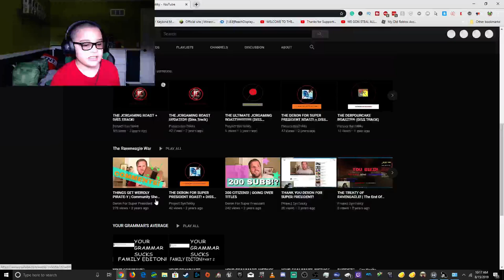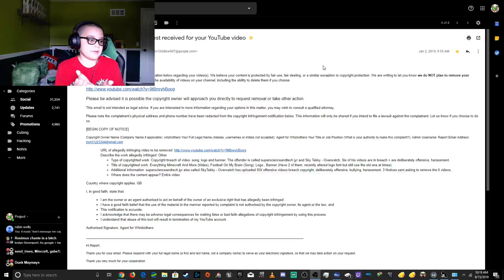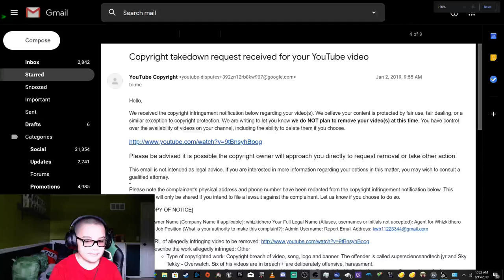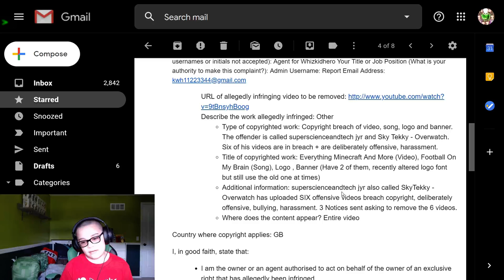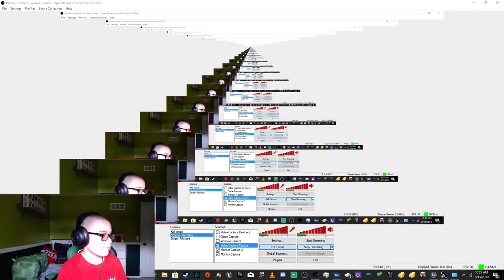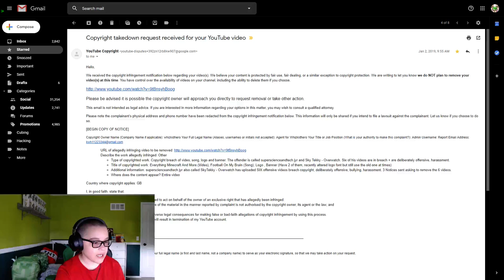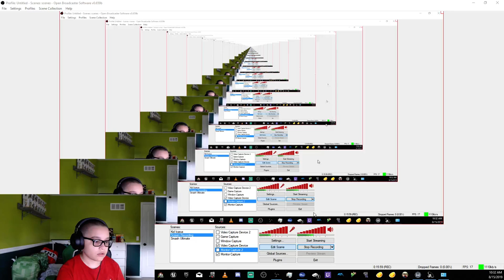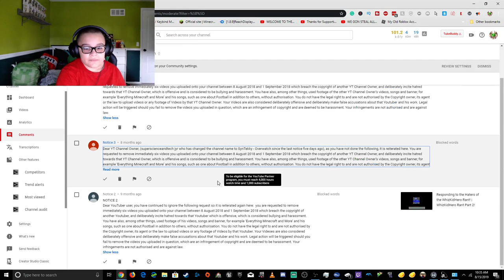The Final WhizKidHero Video...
This is the final WhizKidHero video.

WhizKidHero is a Minecraft, Roblox, and Fortnite: Battle Royale YouTuber who has been harassing me for a while due to a series of six videos I uploaded to this very channel criticizing and exposing him for his shady and mildly illegal deeds. He responded by blackmailing and threatening me and trying to otherwise coerce me to remove the videos. This will be my final video exposing WhizKidHero for a while. I will make future videos jokingly roasting WhizKidHero, but not seriously straight-up EXPOSING him anymore. That is all. Thanks for reading this. See ya later!

"Objection!"